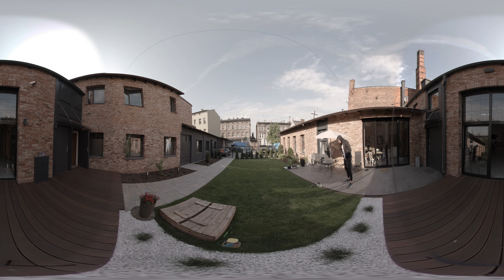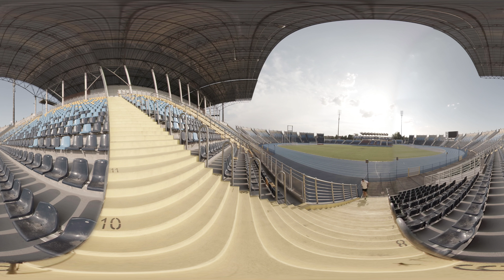4F_VR_HEROES_Bydgoszcz_full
_DIRECTOR: Jędrzej Górnikowski
_DIRECTOR OF PHOTOGRAPHY: Patryk Jordanowicz
_PRODUCTION HOUSE: UCIECZKA Z L.A.
_CAST: Agnieszka Kucharczyk, Natalia Szeroki, Sławek Zieniewicz, Krzysztof Gilewicz, Rafał Gilewicz
_CLIENT SUPERVISOR: Marek Kubisiak (OTCF), Agnieszka Rymarczyk (OTCF), Marek Krynicki (Red Bull Polska)
_EXECUTIVE PRODUCER: Kamila Ejsmont
_EDITOR: Piotr Koncewicz
_MUSIC: Laboratorium Pieśni - Rosna livada _Thx: Opera i Filharmonia Podlaska – Europejskie Centrum Sztuki w Białymstoku